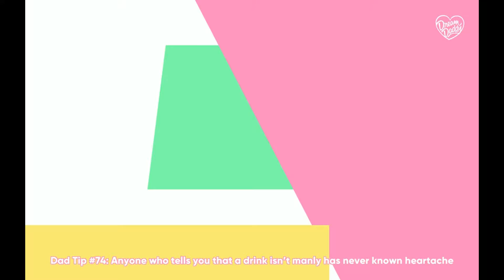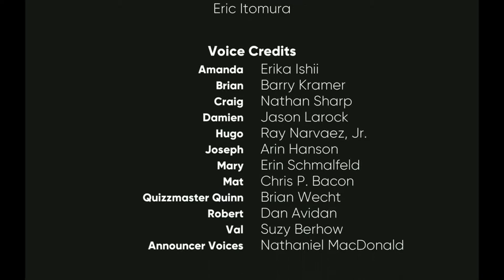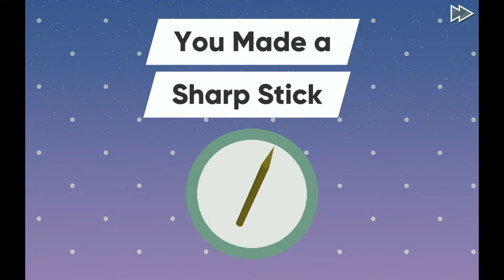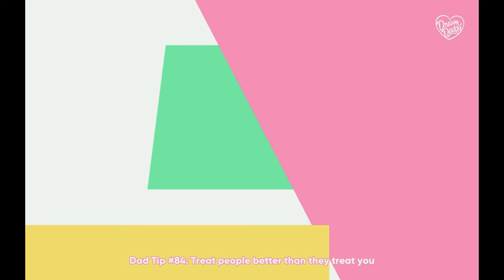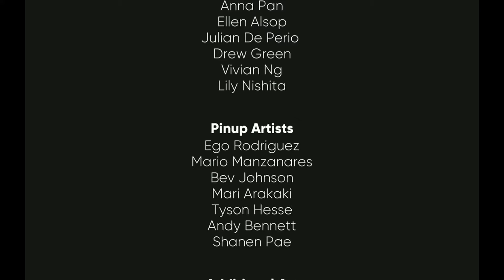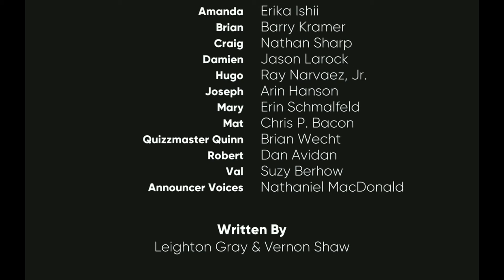Joseph, Hugo, & Robert Good Ends! | Dream Daddy- part 11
Now that I've gotten all the daddies' good ends, I guess this means I completed the game! But I guarantee you if they come out with new playable content, I'm gonna play it!
Feat. Robert's new minigame, Hugo's wrestling room, and my strong feelings about Joseph's ""good"" ending.

Also, I want to keep you guys entertained with good stuff! And even though I like puzzle games, you guys might not. So you are MORE than welcome to suggest other games for me to play!
Especially with the month of Halloween just around the corner. I'd love to get my hands on a few spooky games to play ;9